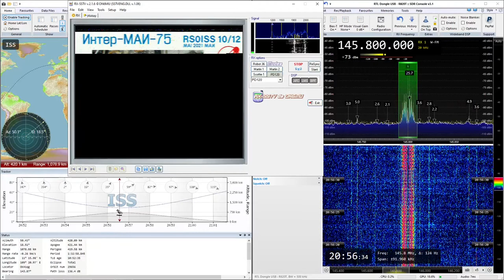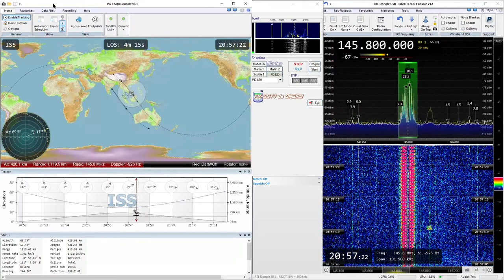2021-08-07: SSTV (FM) signal from International Space Station, ISS, at 145.8 MHz (bad, low 18º EL)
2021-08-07: SSTV (FM) signal from International Space Station, ISS, at 145.8 MHz (bad, low 18º elevation)

Receiver: RTL SDR v3 dongle
Antenna: Center-fed straight dipole
LNA: SPF5189Z (RTL SDR Blog Wideband)
Software: SDR Console, RX-SSTV

Mission: Expedition 65 - MAI-75 August 2021